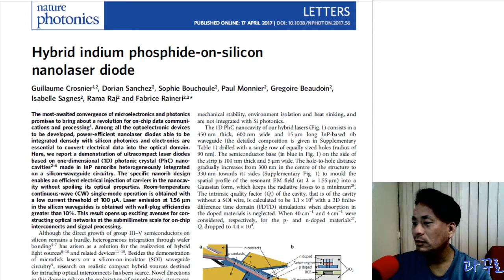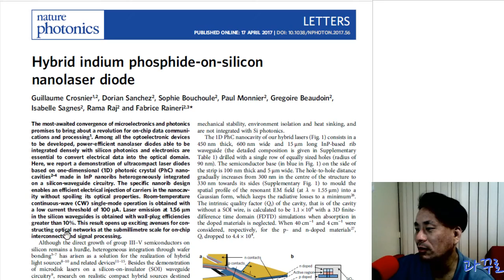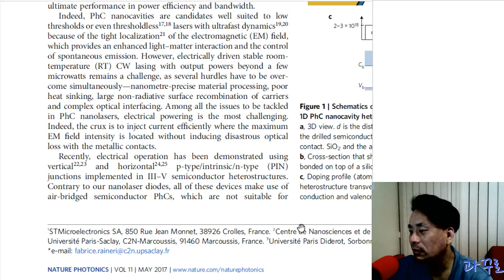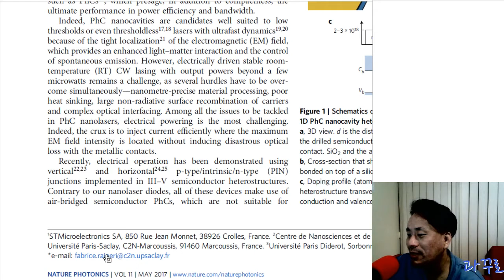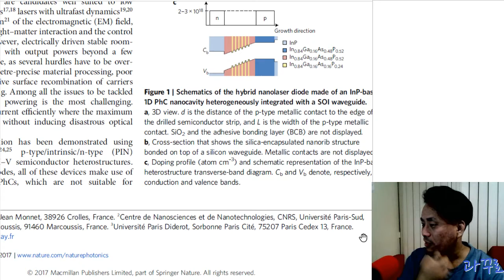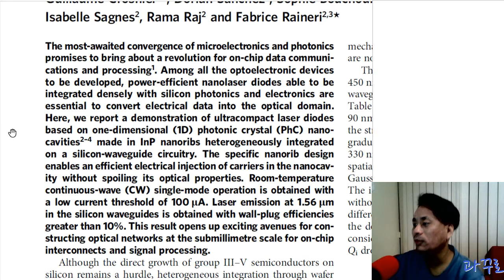Nanolaser diode: 제목과 저자 소개. Hybrid indium phosphide-on-silicon...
Crosnier, G., Sanchez, D., Bouchoule, S., Monnier, P., Beaudoin, G., Sagnes, I., ... & Raineri, F. (2017). Hybrid indium phosphide-on-silicon nanolaser diode. Nature Photonics, 11(5), 297-300.